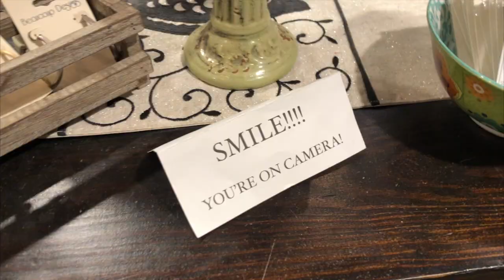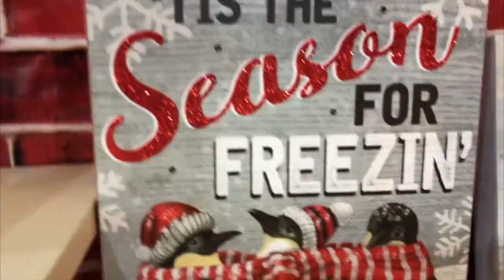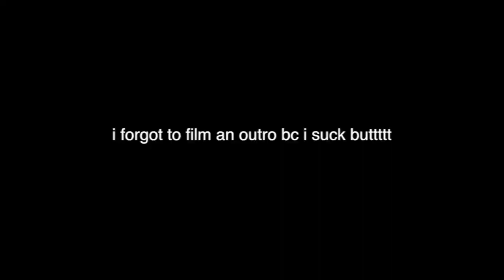I WENT TO WHOVILLE